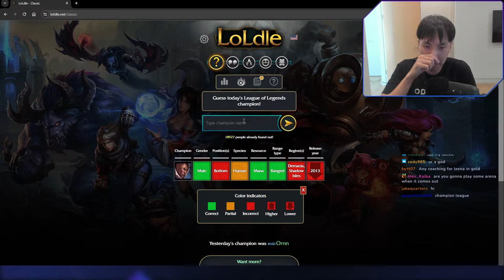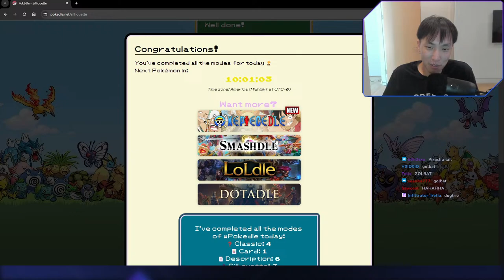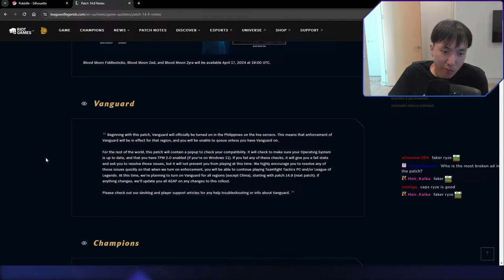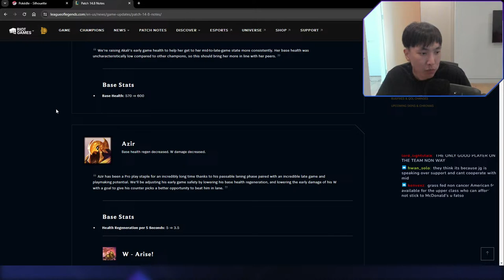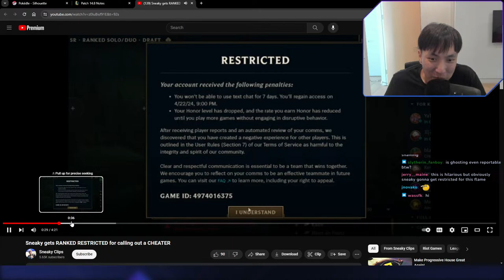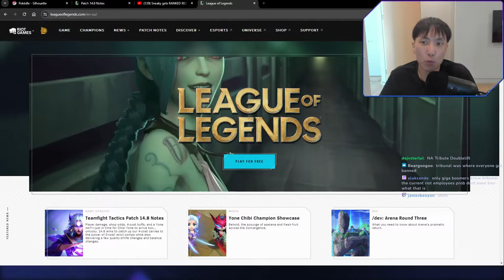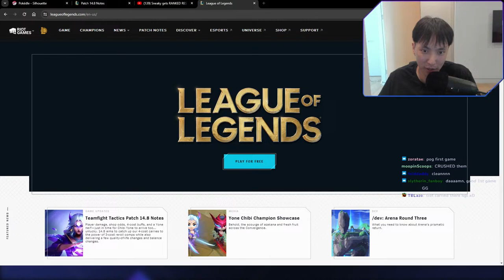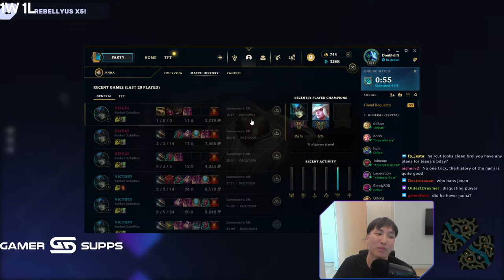😇news, LCK finals, hanging out, soloq😇it's leena's birthday😇